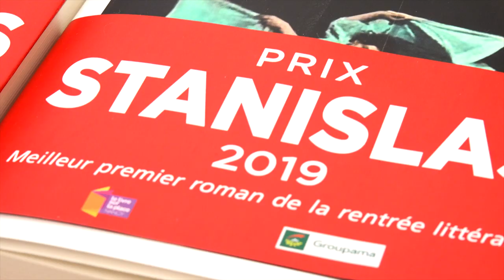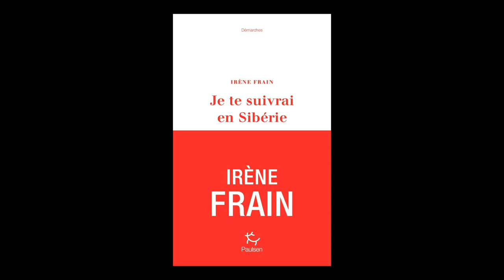Irène Frain - Je te suivrai en Sibérie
A l'occasion du salon "Le livre sur la place" à Nancy, rencontre avec Irène Frain autour de son ouvrage "Je te suivrai en Sibérie" aux éditions Paulsen. Rentrée littéraire Septembre 2019.